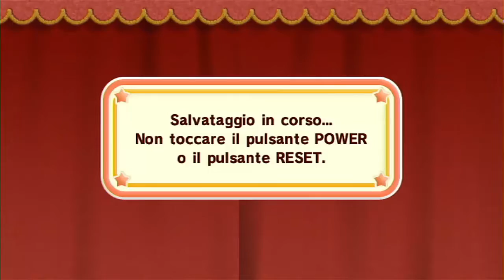KIRBY E LA STOFFA DELL' EROE Ep,1: Ma che c***o di gioco e' questo?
SUPERLIKE PER IL RITORNO DI ALLYGAMER!
Oggi io e giag700 giocheremo ad un gioco psichiedelico che ci ha fatto venire il mal di testa! Stiamo parlando di Kirby e La Stoffa dell' Eroe! Diverititevi e...
See You
Next Time!